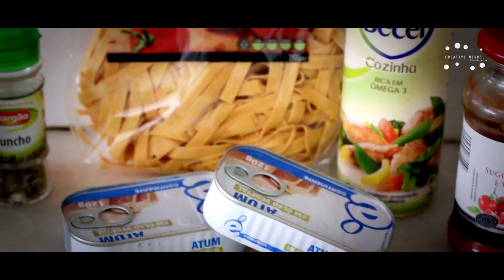Pasta al Tonno e Pomodoro